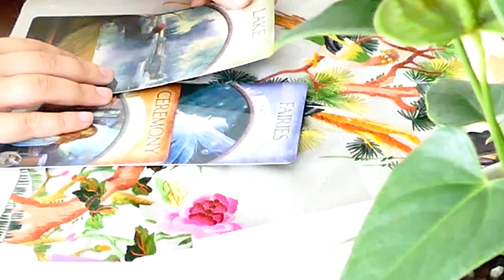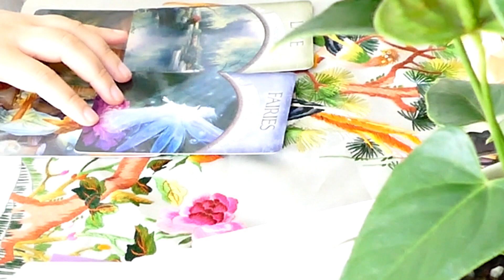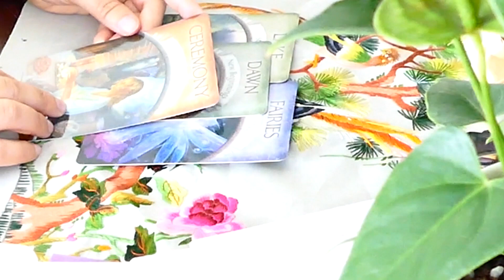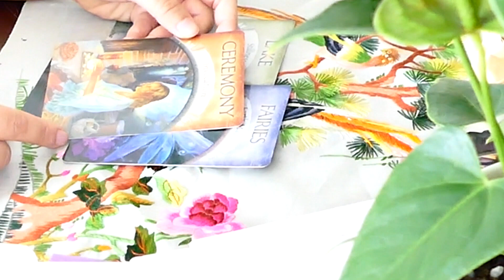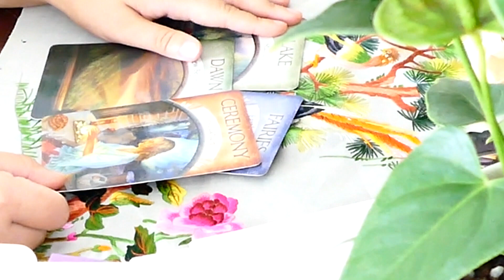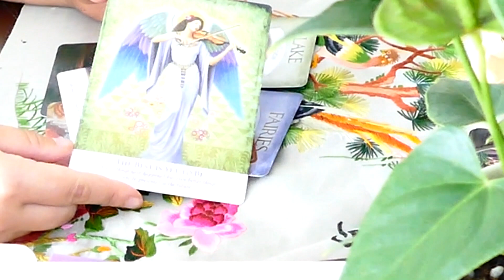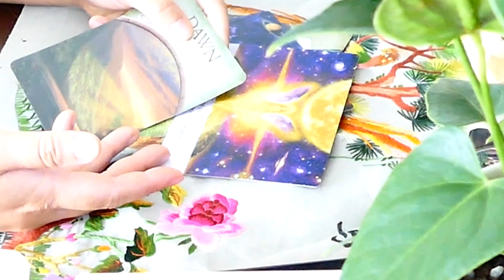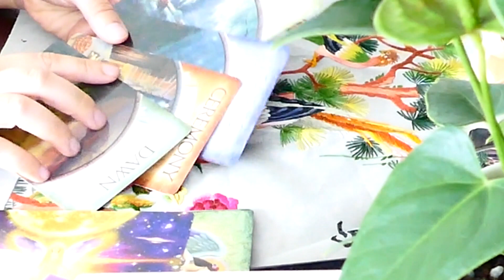Trisha Paytas and Moses Hacmon headed for marriage?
The video you're watching is intended for the celebrity with you, the viewer, as the third party listening in on the reading.  I will sometimes address you if I feel there is a message that may be significant for you as well, or generally speak directly to you instead of the celebrity.  These readings are designed to help confirm and connect you with your guardian angels who are here to assist you on your spiritual path.  Sometimes I allow passed away loved ones, ascended masters, archangels, ancestors, and other angelic beings to come through and I will pass their messages along as well.  However, I am not always going to be 100% so please use your own judgment and intuition above mine.  Please do not allow readings to take from you or lead you to believe you do not have the ultimate free will to choose what happens in your life.  Sometimes I may be vague or leave things unsaid to protect the privacy of the celebrity, but will point out some things that will hopefully connect the celebrity with the accurate information for them to confirm in case they come across this video.  I only request that the messages I gather are to serve the collective (everyone watching) AND the celebrity.  I do not control what comes through by seeking specific information unless I need further explanation of the original message.  Whatever comes through is what their spiritual team and/or passed way loved ones want to address at the time of the reading.  I will not take requests to look into specifics of their personal or professional life.  Please take time after my videos to reflect on your own personal beliefs, questions you may have about your life, and what your spiritual path is in life.  I encourage you all to always question, but keep an open mind; it's imperative that we all discover our deeper purpose and do our best to act in our Highest Good.  Thank you also to the Angelic Realm for leading you to my channel and for protecting and guiding us all.